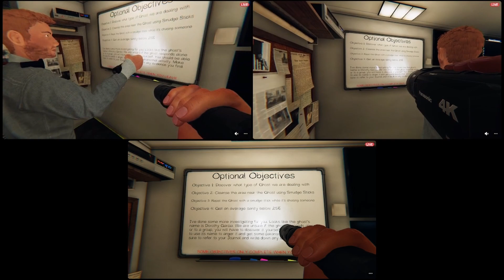Eingelullt und Ausgeschaltet | Phasmophobia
Die Bois lassen sich von der creepigen Musik dieses Geistes einlullen. Führt das zum beschämensten Ergebnis unserer Karriere?